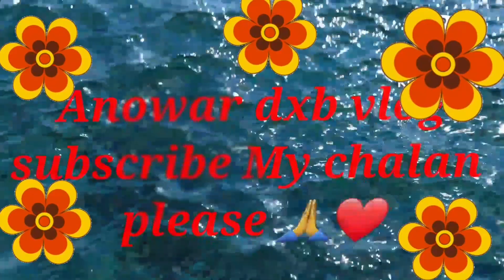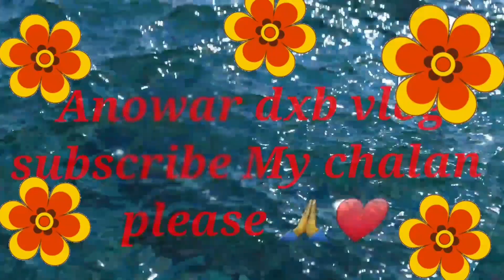How to upload videos on youtube from Dubai UAE burj khalifa /